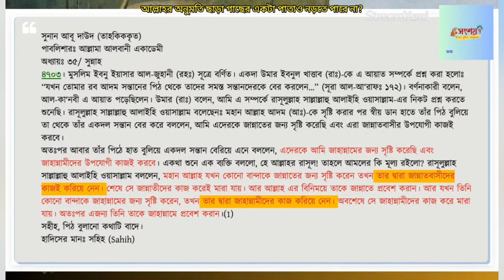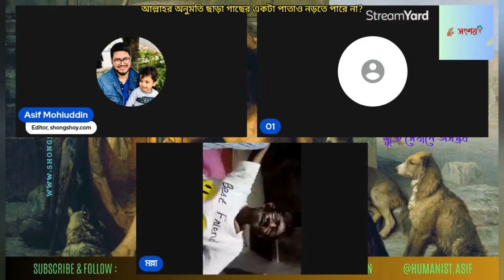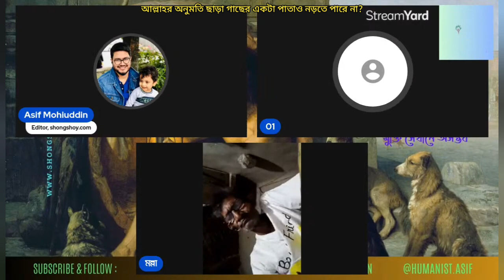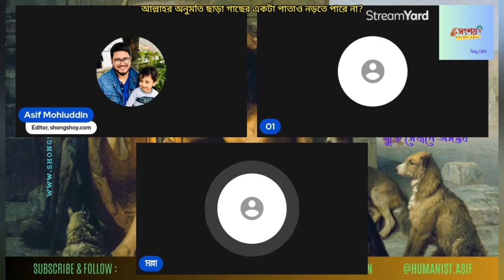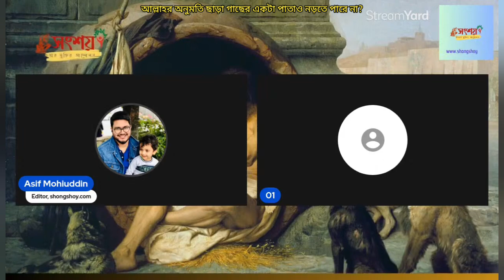আল্লাহর অনুমতি ছাড়া গাছের একটা পাতাও নড়তে পারে না, এটা অসম্ভব?